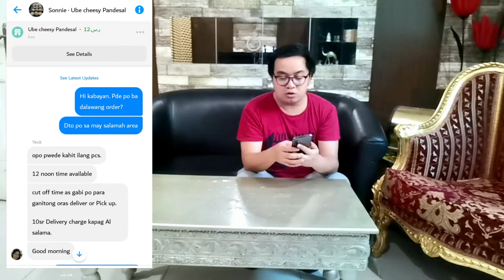SONNIETV : FB ONLINE EXPERIENCE| MERIENDA MULA SA FACEBOOK BENTAHAN?!|MUKBANG |JEDDAH SAUDI ARABIA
First time ko magpa deliver ng pagkain sa isang online kabayan seller sa facebook...

Para malaman kung kamusta ang lasa, ang presyo at higit sa lahat kung sulit at masarap.

👉Maari nio din icontact ang seller na ito kung nais nio umorder ng mga pagkaing pinoy at iba pa.